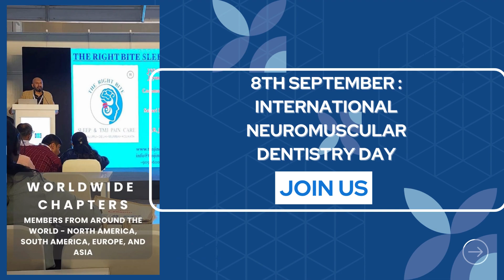Join us in celebrating International Neuromuscular Day on September 8th, 2023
Join us in celebrating International Neuromuscular Day on September 8th, the birthday of Dr. Bernard Jankelson, the Father of Neuromuscular Dentistry!

The International College of Cranio-Mandibular Orthopedics (ICCMO) has been at the forefront of scientific advancement and education in Occlusion and Neuromuscular Dentistry for over 35 years.

The benefits of becoming an ICCMO member:

1️⃣ Access webinars led by industry experts, delving deep into Neuromuscular Dentistry to enrich your knowledge and broaden your horizons.

2️⃣ Pursue Fellowships & Masterships with ICCMO, enhancing your expertise and career in this specialized field.

3️⃣ Empower your colleagues and colleges through engagement programs focused on data-driven precision-based dentistry.

4️⃣ Explore New Chapter Growth Initiatives and connect with a global community of ICCMO professionals.

5️⃣ Experience offline events that foster academic exchange, as we host gatherings to promote knowledge sharing.

6️⃣ Receive personalized engagement and mentorship to support your professional growth.

Join us on this exciting journey of education, collaboration, and empowerment in Neuromuscular Dentistry. Together, let's elevate dental care to new heights.